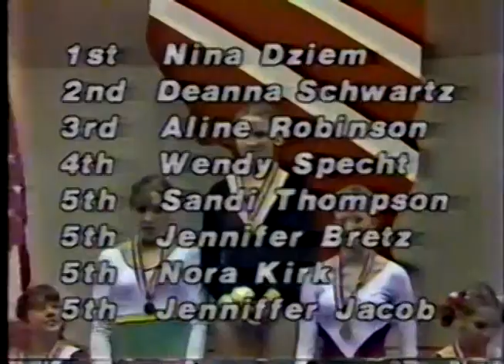1981 IHSA Girls Gymnastics State Finals